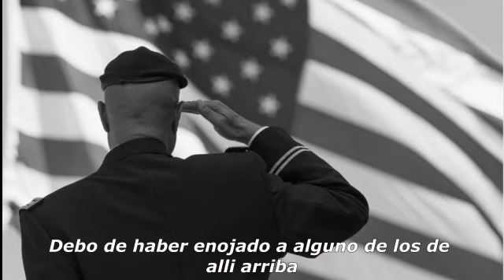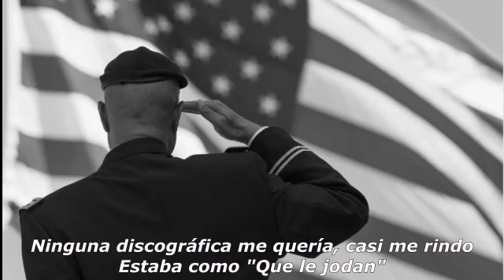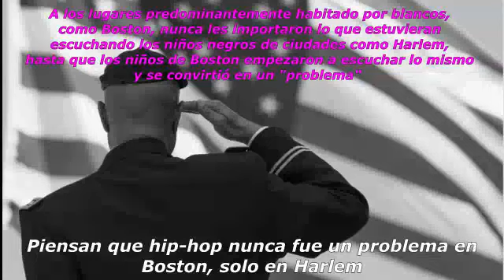EMINEM - WHITE AMERICA (Subtitulada)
White America» ("América Blanca") es una canción de Rap político por el rapero Eminem sacada en 2002 de su cuarto álbum de estudio, The Eminem Show. La canción fue también interpretada en el MTV Video Music Awards. Es la primera canción completa del álbum, y describe el alza en prominencia de Eminem y las alegaciones de padres y políticos de que el rapero influenciaba comportamiento criminal en jóvenes blancos americanos.